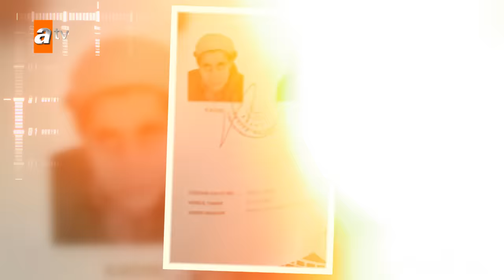Müge Anlı ile Tatlı Sert | 4 Mart 2024 Pazartesi